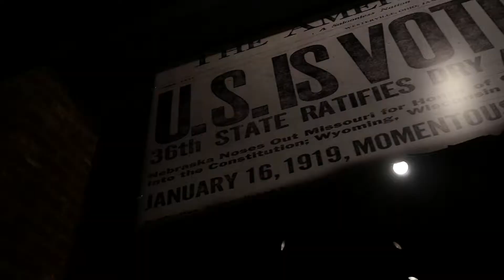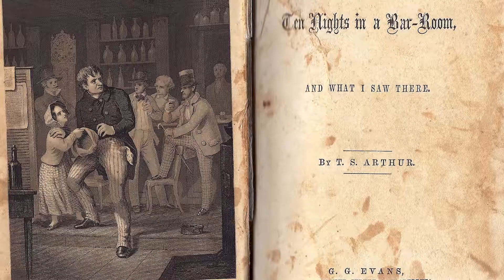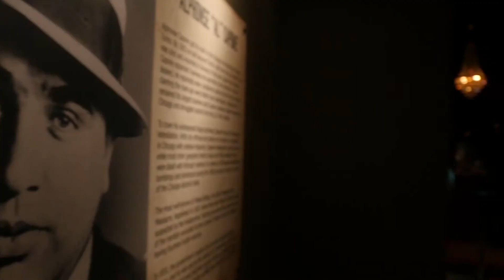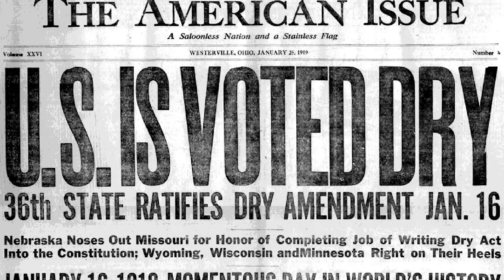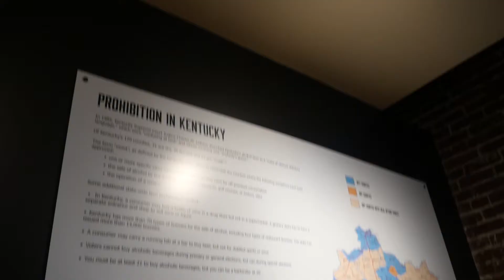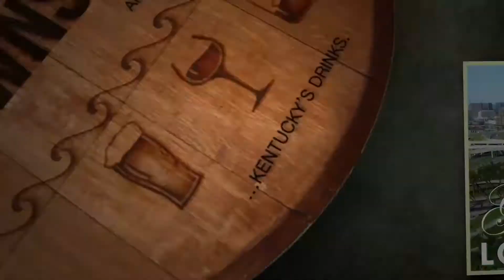FRAZIER HISTORY MUSEUM LOUISVILLE KY as featured on DOWNSTREAM [HD]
While in Louisville, we'll visit with the Frazier History Museum and tour their one-of-a-kind Kentucky Prohibition exhibit.  Kyle talks with Andy and Penny to learn about the roots of prohibition in Kentucky, one of its biggest advocates, Carrie A. Nation and the lasting effects of the laws in the land.

Did you know many of Kentucky's counties are still dry? While others are moist, which limits alcohol sales.